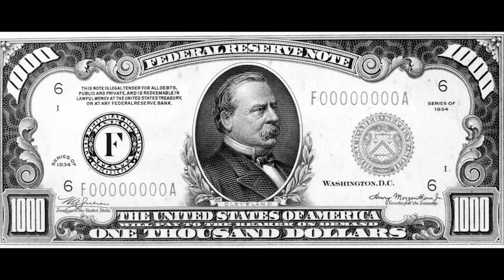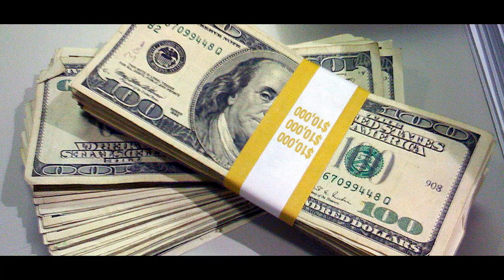The First Ever NFL Draft Pick- The Story of Jay Berwanger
Chapter 1 in a series of first overall NFL draft picks.